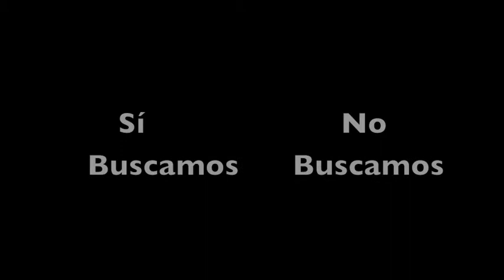Queso, Baño, y Pedo S1